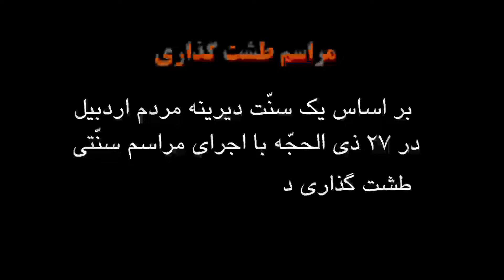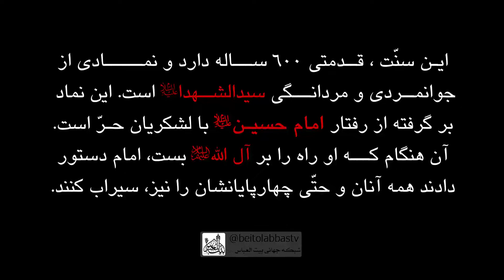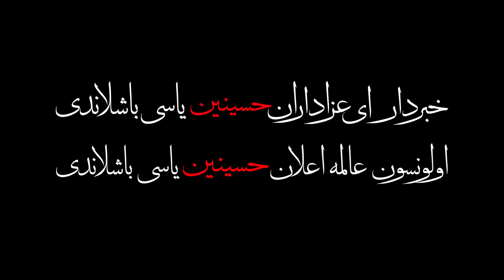آیین 600 ساله طشت گذاری اردبیل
طشت گذاری چیست و چند سال قدمت دارد؟
با مداحی سلیم موذن زاده و علیرضا اسفندیاری
مراسم شروع ماه محرم